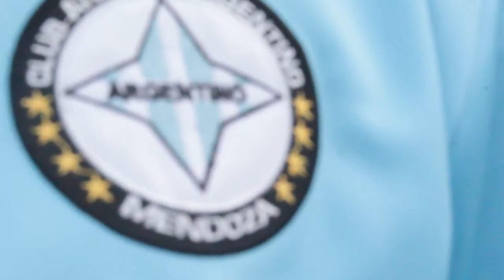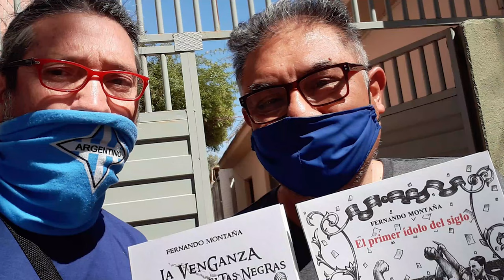Fernando Montaña presenta su libro la venganza de los cabecitas negras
Fernando Montaña es músico, periodista y número 11 de la novena del Club Atlético Argentino en la década del ´70, y también escritor.
En esta faceta suya presenta su segundo libro "La venganza de los cabecitas negras", un libro de cuentos con historias para todos los gustos.
El nombre del mismo, esta vinculado a una histórico partido entre el lobo mendocino y el Club Atlético San Lorenzo de Almagro en la década del ´70.
Fernando nos cuenta en este vídeo parte de sus historia y de su vinculo con el fútbol.
También hace referencia a su primer libro, en el cual el fútbol es el motor de las historias.
GiraMundo TV conoció a Fernando en su recorrido y acompañamiento del Boli, y no podía estar ajeno a este gran momento.